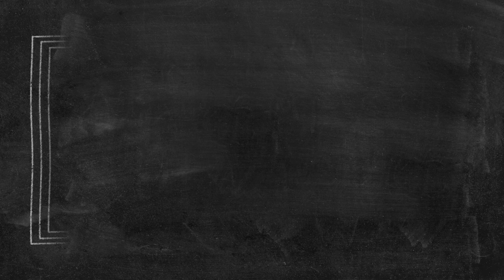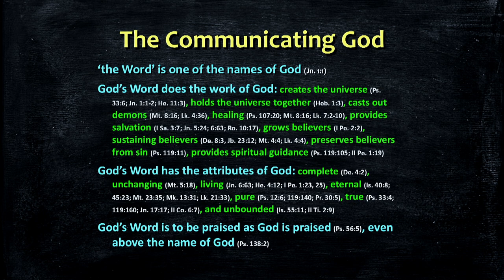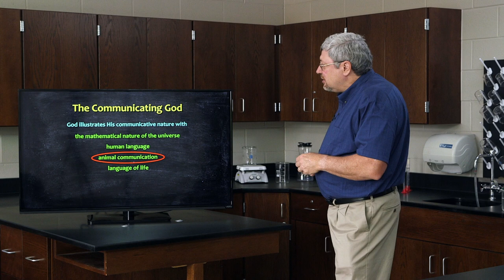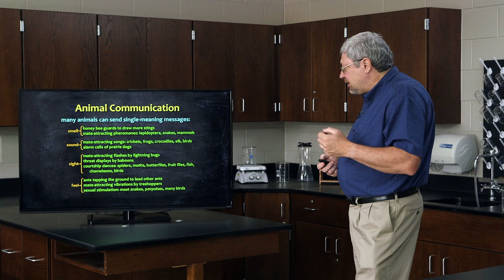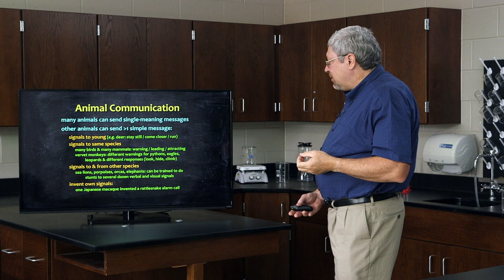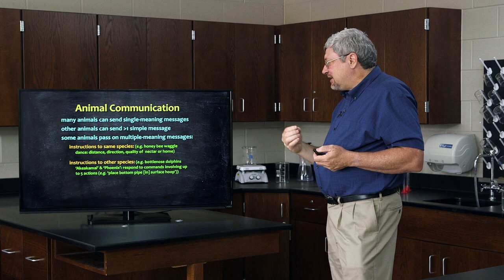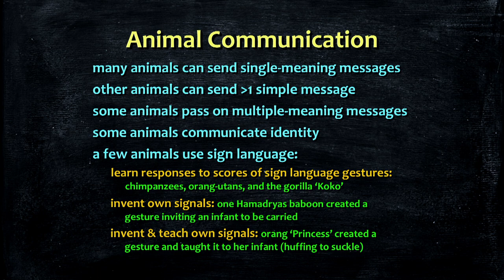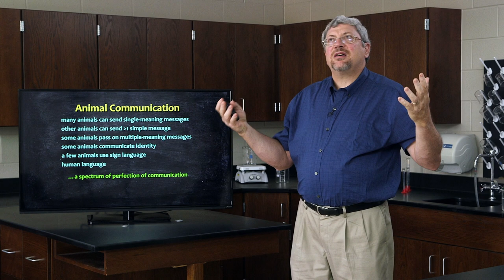What Do Animals Have to Say? - Dr. Kurt Wise, Devotional Biology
𝘋𝘦𝘷𝘰𝘵𝘪𝘰𝘯𝘢𝘭 𝘉𝘪𝘰𝘭𝘰𝘨𝘺: 𝘓𝘦𝘢𝘳𝘯𝘪𝘯𝘨 𝘵𝘰 𝘞𝘰𝘳𝘴𝘩𝘪𝘱 𝘵𝘩𝘦 𝘊𝘳𝘦𝘢𝘵𝘰𝘳 𝘰𝘧 𝘖𝘳𝘨𝘢𝘯𝘪𝘴𝘮𝘴 is an amazing opportunity to learn high school biology from one of the top creation scientists in the world, paleontologist Kurt Wise. Dr. Wise has designed this unique class to fully integrate a Christian worldview with the biological sciences. The result is a completely new way to approach biology. He has taught this class for over a decade to high school and college students, and is now making it available for the first time in video format. Join Dr. Wise in this video to learn how and why animals communicate with each other.

To purchase in-depth video lectures, the printed or PDF textbook and more, visit our

Check out the 𝘊𝘰𝘮𝘱𝘭𝘦𝘵𝘦 𝘊𝘳𝘦𝘢𝘵𝘪𝘰𝘯 𝘉𝘶𝘯𝘥𝘭𝘦 at the link below for all the knowledge you need to refute evolution and defend Biblical Creation: ☞